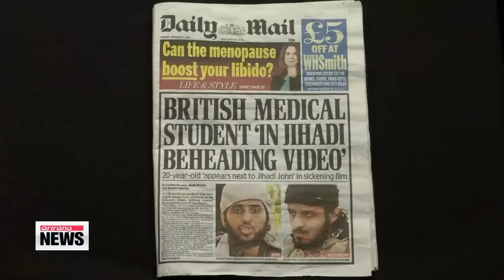Kerry: U.S. "not intimated" by Islamic State, Western jihadists identi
John Kerry, the U.S. Secretary of State,... has issued a stern warning to Islamic State extremists... that the world will NOT be intimidated by their actions.
With more, we turn to Paul Yi at the News Center.
Paul, this comes in response to the brutal killing of U.S. aid worker, Peter Kassig, by I-S militants.
What else did he have to say to this terrorist group?
Well, America′s top diplomat said the U.S. will continue to DEEPLY engage I-S in the Middle East... in order to stop the potential spread of the group′s violence around the world.
This… as efforts to identify and hunt down the Western suspects shown to be killing prisoners in another jihadist propaganda video... ARE intensifying.
Our Connie Lee has this report.
U.S. Secretary of State John Kerry had some strong words for Islamic State militants:
"Let us be clear. We are not intimidated. You are not intimidating. Our friends and partners are not intimidated. ISIL is very, very wrong."
The statement at a Washington foreign policy forum on Monday... comes a day after the White House confirmed the terarorist group beheaded another American this time 26-year-old aid worker, Peter Kassig.
Kassig′s parents also spoke out on Monday... and asked for privacy as they take time to mourn, forgive and heal.
"Our hearts are battered, but they will mend. The world is broken but it will be healed in the end. And good will prevail, as the one God of many names will prevail."
Meanwhile... Western intelligence officials are now trying to identify the foreign jihadists... seen in the latest propaganda video.
The video... which also shows the beheading of 18 Syrian prisoners... differs from other videos previously released by IS.
This one clearly shows the faces of the fighters, and reveals how the group has attracted a good number of foreigners from around the world.
It′s believed British and French nationals are among the militants seen killing the captured soldiers.
British intelligence officials are looking into two British men... with one being 20-year-old Nasser Muthana... while French officials have identified one of the militants as 22-year-old Maxime Hauchard.
According to a human rights monitoring group, IS militants have executed nearly 15-hundred people in Syria over the last five months.